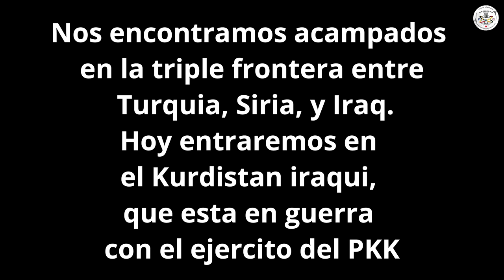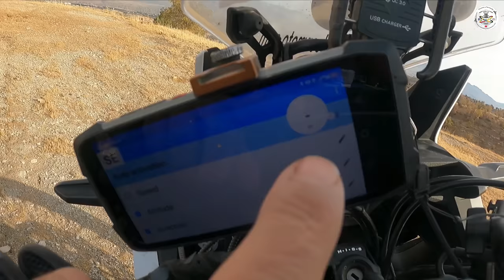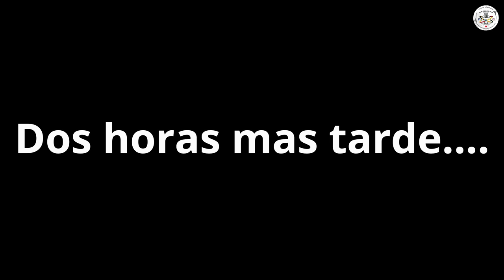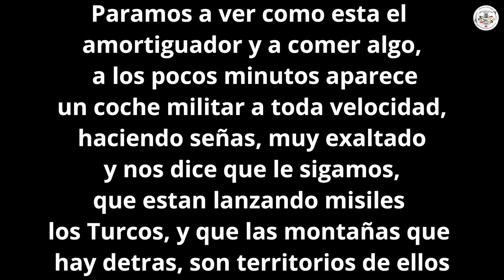[#182] LANZAN MISILES en el PUEBLO en que estamos - IRAK - Kurdistán Iraquí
Seguimos viaje.

Movil Resistente Agua y caídas

Equipamento
Guantes Klim Mojave
Guantes Entretiempo/Invierno Kemi Moto
Botas Sidi Adenture 2
Reloj Vicente Casio G-Shock
Reloj Fernanda Swiss Military

Moto
Luz auxiliar Interphone 10w
Manetas plegables cb500x

Cameras
Gopro hero 6
Gopro hero 8
Gopro hero 9
Multimedia Gopro 9
Dron Mavic 2 Zoom

Camping
Termo GIVI 500ml